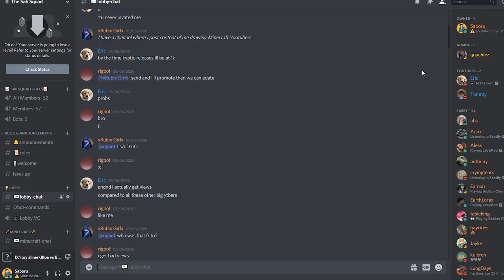Drunken Wrestlers 2 Funny Moments - Grass Block Man!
In this video, we follow the adventures on Grass Block Person to achieve his goal to victory in Sparta

• Steam – Saboru_

▶ Software:
• Recording: OBS Studio
• Editing: Premiere Pro CC 2018
• Graphical Design: Adobe Photoshop CS6